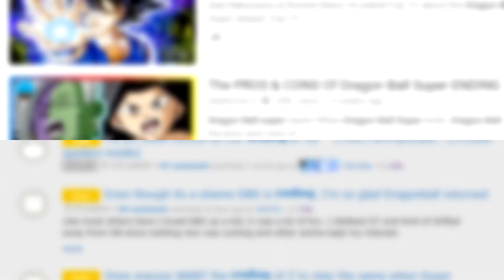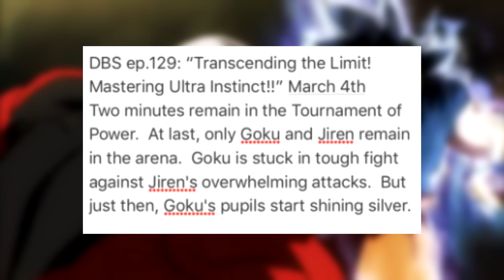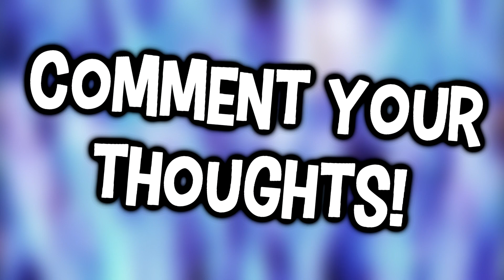How Goku Masters Ultra Instinct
Goku masters Ultra Instinct in Dragon Ball Super episode 129, but... how does he manage to this? In this video, we look at how Goku masters Ultra Instinct and becomes Super Saiyan Silver!

In this video, we take a look at Dragon Ball Super episode 129, and more specifically, Goku mastering the Ultra Instinct form vs Jiren, and how Goku could beat jiren.

Will Goku master Ultra Instinct? How does Goku master Ultra Instinct? What is Super Saiyan Silver? What is perfected Ultra Instinct? Can Goku beat Jiren with mastered Ultra Instinct? Who will win the Tournament of Power? Does Vegeta get eliminated in Dragon Ball Super episode 128?

Music: Ugly God x Lil Yachty x Trill Sammy Type Beat - UP! (Prod by: KingWill Music)